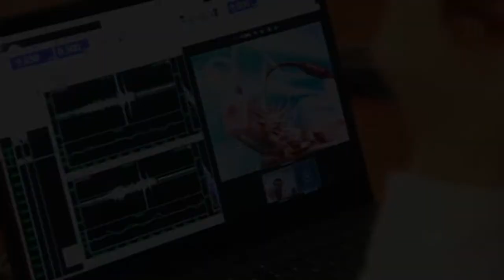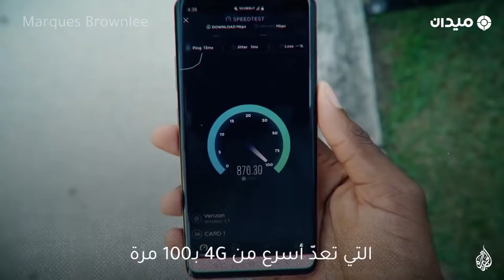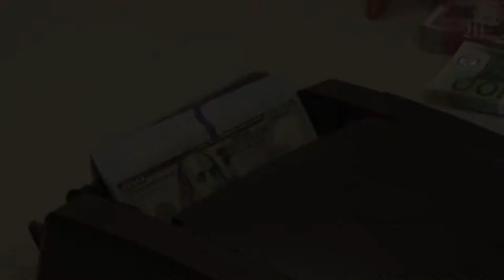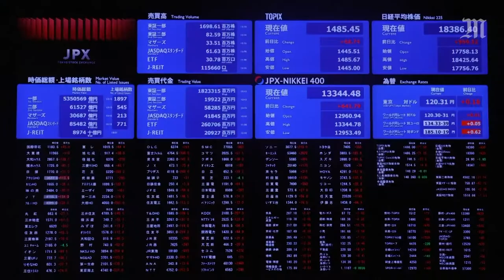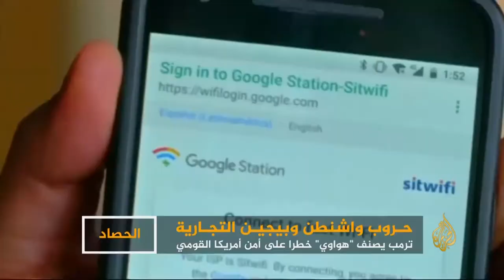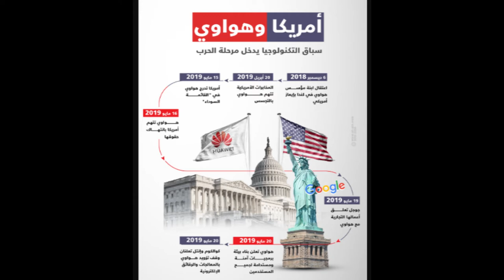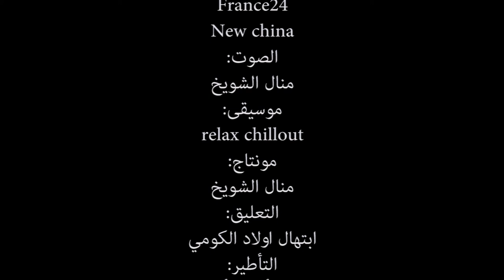صراع الصين و أمريكا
Réalisé par Manal chouikh
Epag - 2020